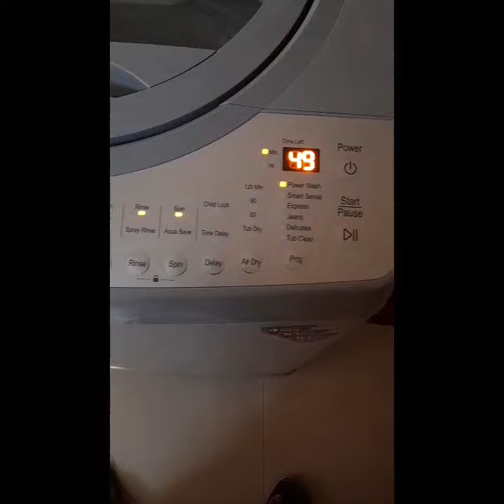Washing Machine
IFB Aqua 6.5 kg 5 Star Fully Automatic Top Load Washing Machine (Built-In Heater, TL-RSSH, PCM - Light Grey)